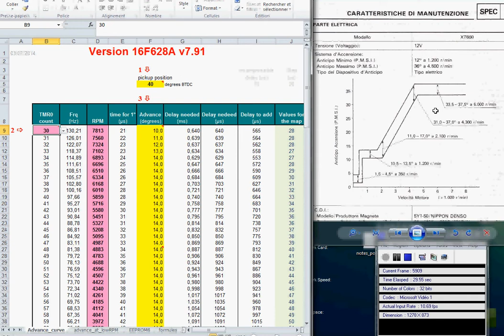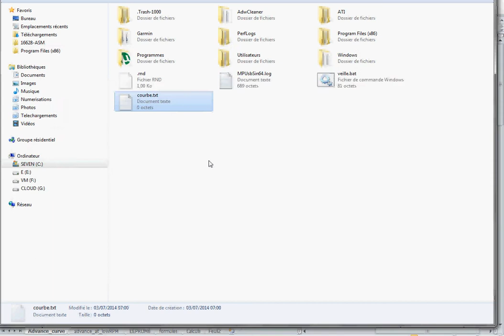Draw an ignition timing in Excel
for DIY AC-CDI v79 on transmic.net